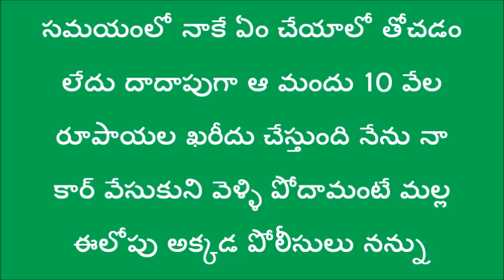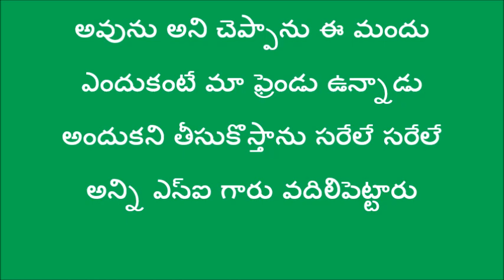Telugu kathalu || telugu stories || latest stories in telugu || voice of kesava